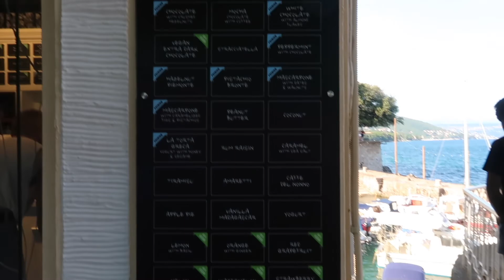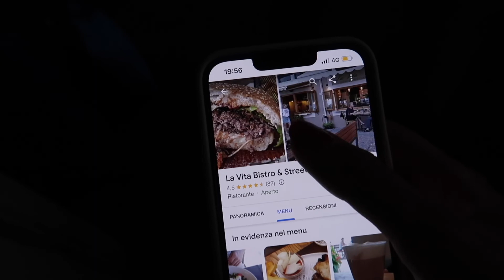Summer Vlog - Vacanze in CROAZIA 2022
Ciao ragazziii, eccomi qua tornata su youtube con il vlog delle mie vacanze estiva, quest'anno in Croazia!

Altri social:
🤍Vinted: @anna.ponta

Ogni mercoledì esce un nuovo video ✨

📹Cosa uso per filmare? Canon G7 X Mark II
💻Cosa uso per editare? Final Cut Pro